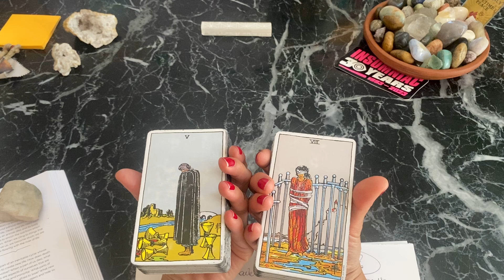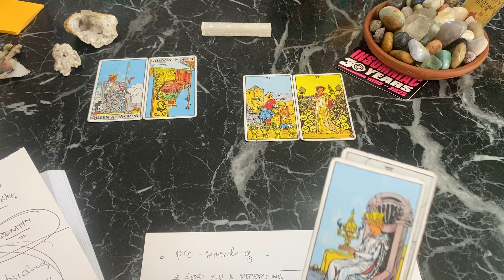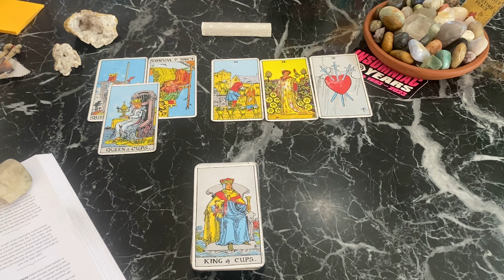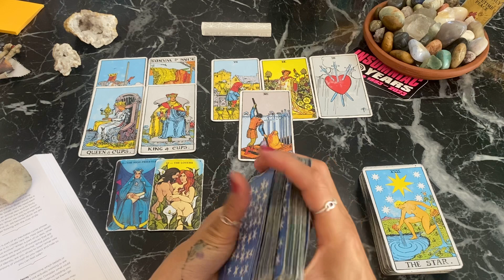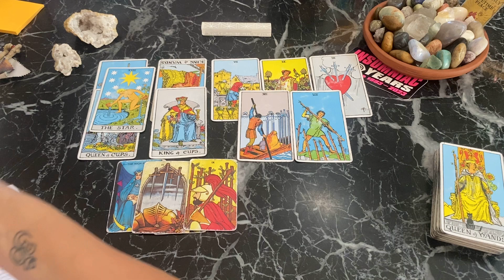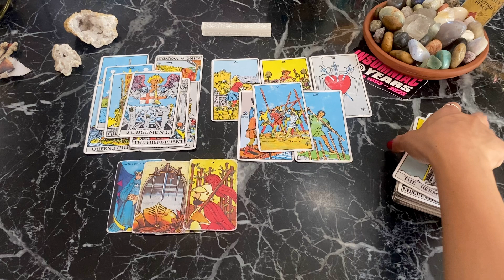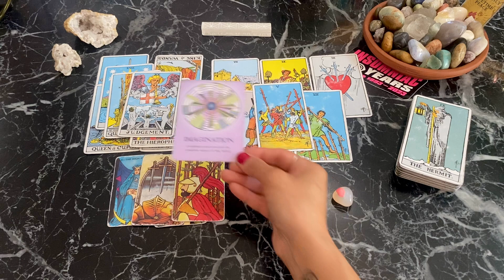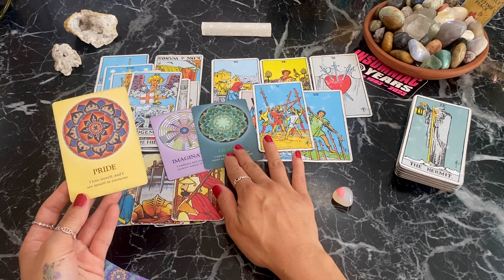ARIES DIFFERENT IDENTITY OWNING IT; YOUR HEAVY ON THEIR MIND; WE ARE NOT CREATED TO BE FRAGMENTED!